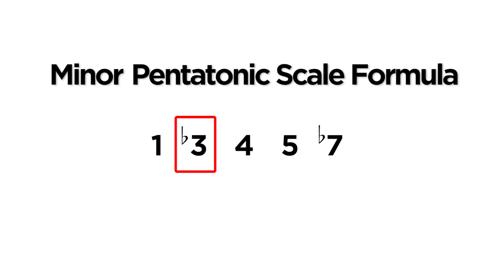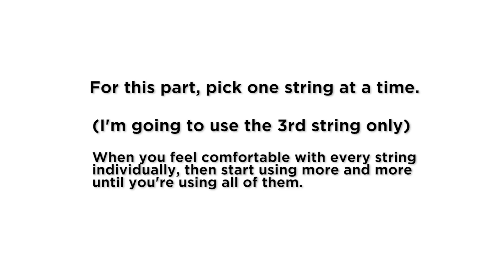How To Learn The Pentatonic Scale The RIGHT Way! | Minor Pentatonic Scale Guitar Lesson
Most guitar players learn how to play the minor pentatonic scale by using "box patterns." Unfortunately, this way of learning it makes it hard to get out of those pentatonic scale box patterns, and they end up playing the same thing over and over. In this lesson you will learn how to play the minor pentatonic scale the RIGHT way, by learning it on one string at a time. This will guarantee that you never get stuck in the "pentatonic box" ever again, and you will be able to solo all over the guitar neck in no time!